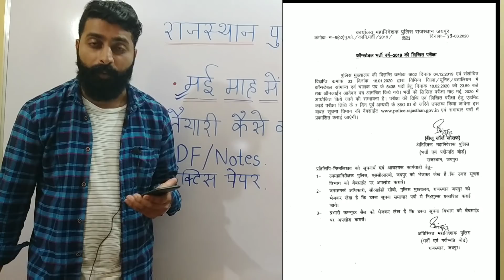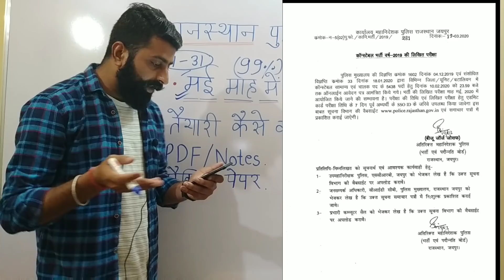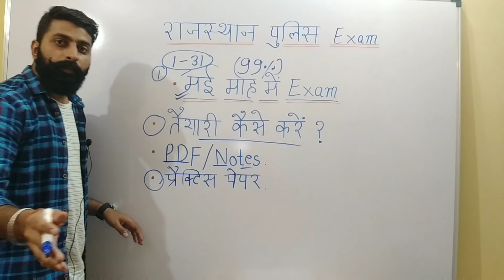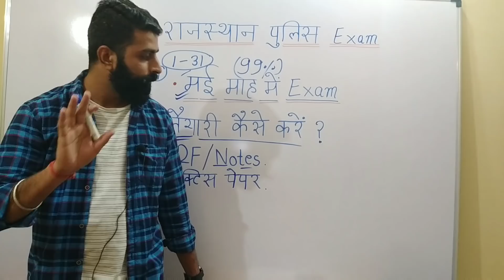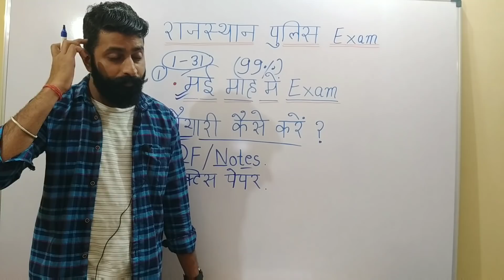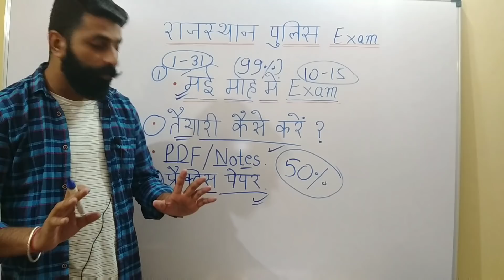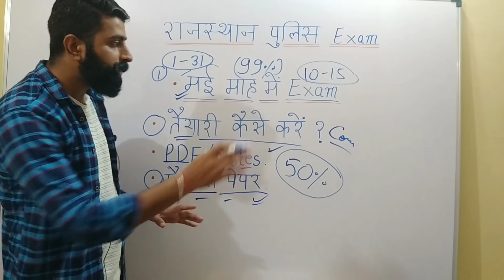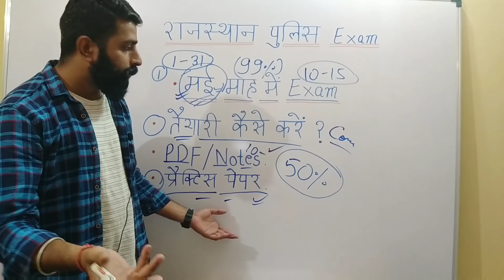Rajasthan Police Exam Date Notice | PDF, Notes, Practice Paper, Exam Preparation 2020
Patwari reasoning,
Budget 2019,
4apki Success current gk,
NEXT Exam Current Affairs 28 June,
NEXT EXAM Current Affairs June 2019,
Online Study Point Current Affairs June 2019,
Wifistudy Current Affairs June 2019,
wifistudy reasoning,
wifistudy maths,
wifistudy NTPC,
exampur science,
wifistudy science,
exampur science NTPC,
lucent science,